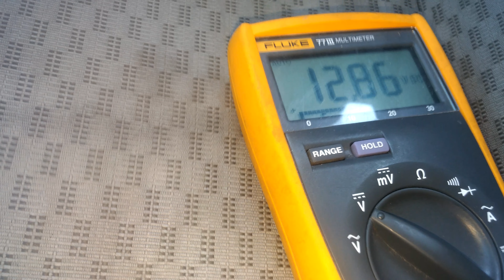2k rpm plus. Driving